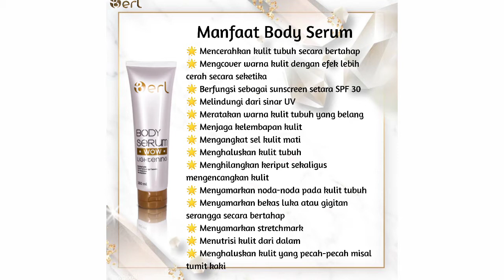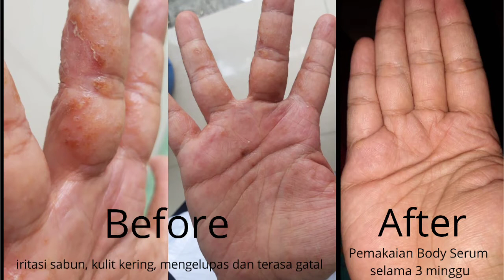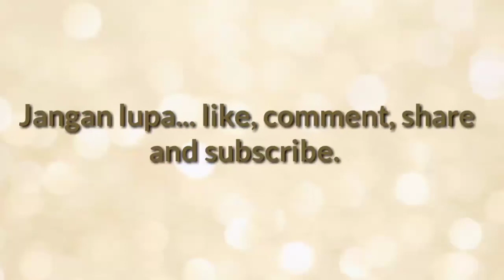REVIEW BODY SERUM B ERL - WOW, MANFAATNYA SEGAMBRENG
BERL LIGHTENING BODY SERUM
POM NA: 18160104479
netto 160 ml
Manfaat B ERL Lightening Body Serum :
- Mencerahkan kulit tubuh dari dalam dan luar dan menjadikan tampak bersih karena kandungan WoW Capsule dan Alpha Arbutin dan Zea Mays (Corn) Starch
- Berfungsi sebagai SunBlock
- Melindungi dari sinar UV & radikal bebas
- Meratakan warna kulit tubuh
- Menjaga kelembapan kulit
- Mengangkat sel kulit mati
- Menghaluskan kulit tubuh
- Menghilangkan keriput sekaligus mengencangkan kulit
- Menyamarkan noda-noda pada kulit tubuh
- Menyamarkan bekas luka atau gigitan serangga secara bertahap
- Menyamarkan stretcmark
- Mencerahkan Bagian-bagian tubuh yang tersembunyi •

➡Cara pakai B ERL Wow Lightening Body Serum :
Oleskan Body Serum secara merata ke seluruh tubuh termasuk ketiak, selangkangan yang cenderung lebih gelap, untuk hasil maksimal pakailah B ERL Wow Lightening Body Serum secara rutin setiap pagi dan malam